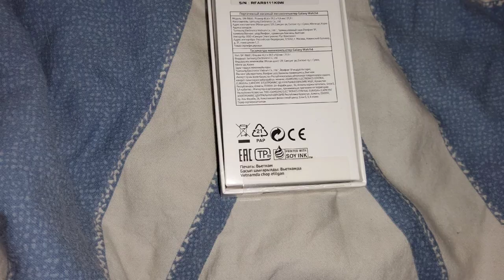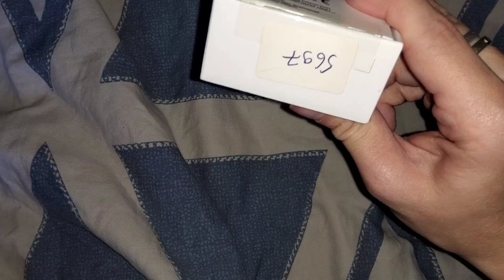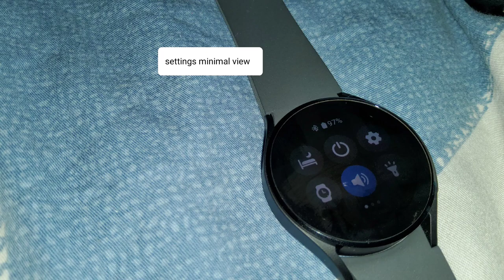обзор умных часов samsung galaxy watch4 40mm/review of smart watches samsung galaxy watch4 40mm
Интересная техника, но не обязательная к покупке. В плане освоения вам понравятся и вроде работают приличное время(мощность аккумулятора небольшая). Цвет черный, ремешок силиконовый, управление идет сенсорным экраном. Циферблат можно выбрать, а программы установить можно с помощью play market, как и с телефона самого.

An interesting technique, but not required to purchase. In terms of development, you will like it and seem to work for a decent time (battery power is small). Black color, silicone strap, touch screen control. The dial can be selected, and the programs can be installed using the play market, as well as from the phone itself.
review of smart watches samsung galaxy watch4 40mm